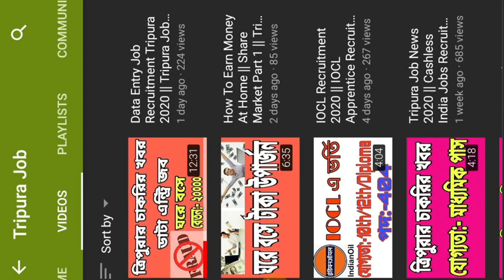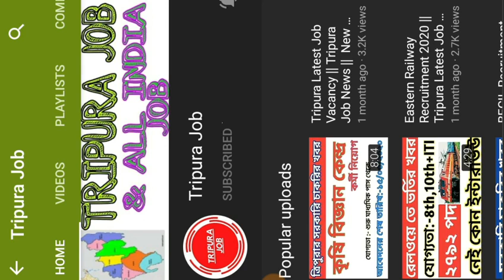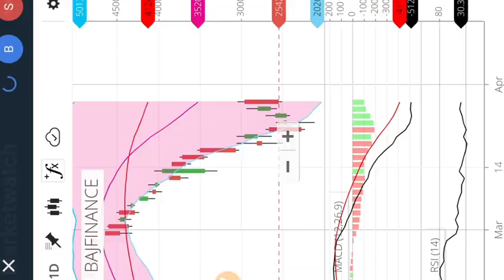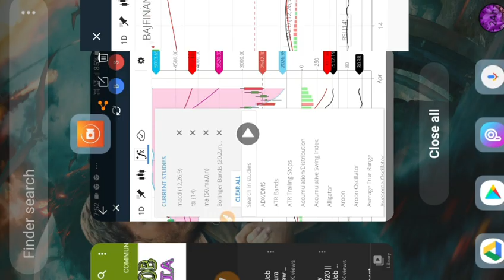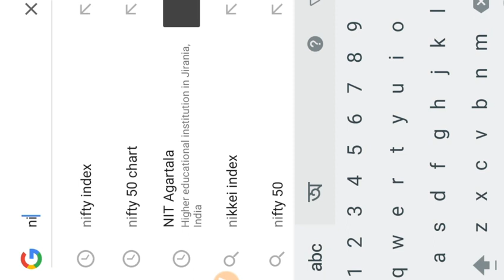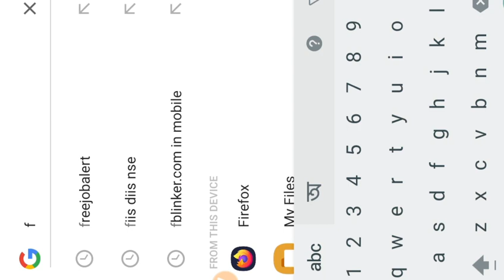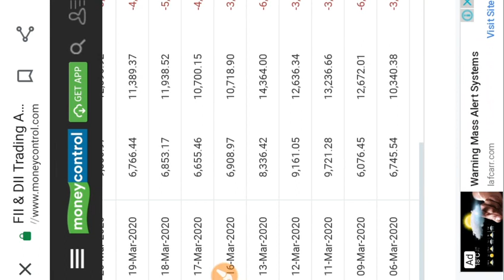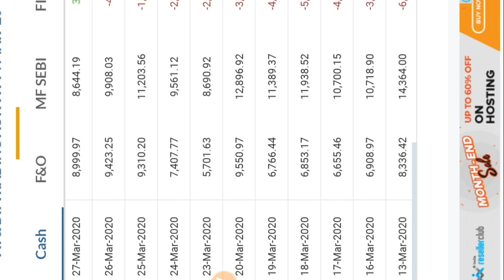How To Earn Money At Home || Share Market Part 2 || Tripura Job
Apply link:- Invest and trade with Kite by Zerodha, India’s largest retail stockbroker. Open an account now.